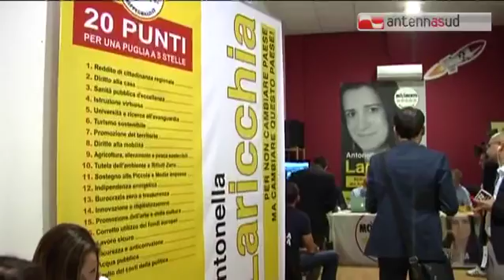TGSRVdic30 regione sanita diffida consiglieri m5s